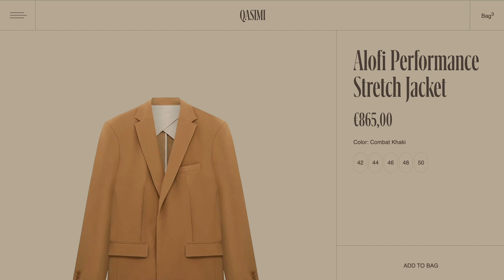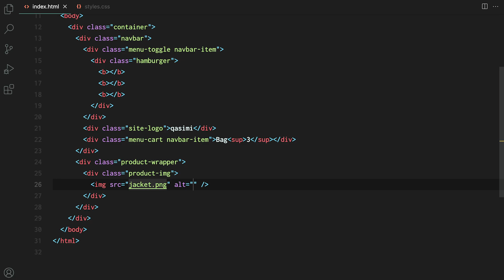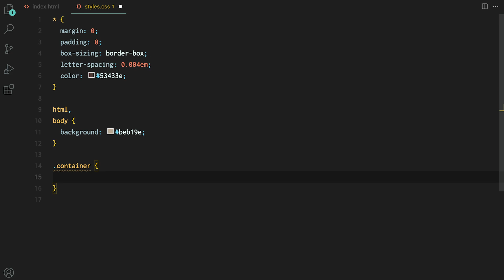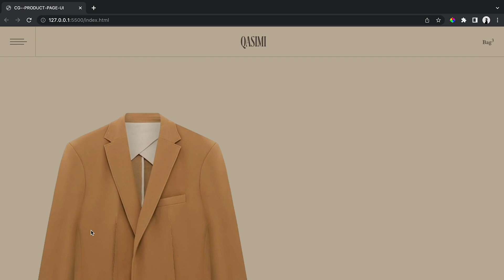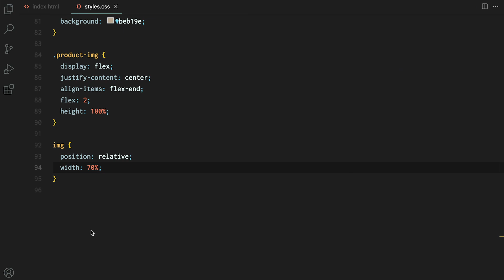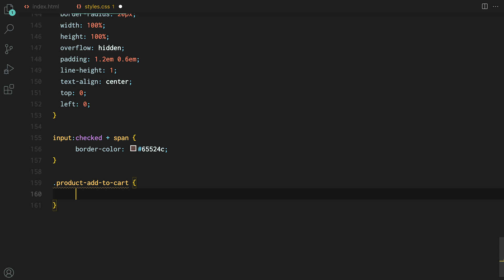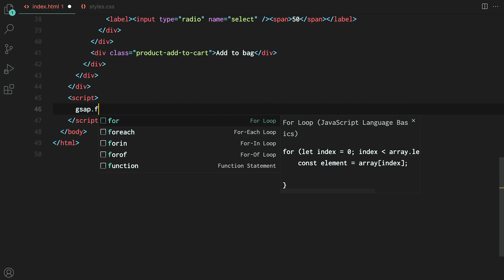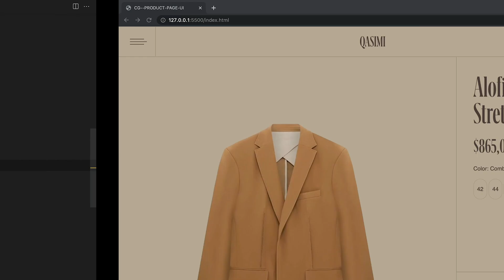Product Page Design Using HTML, CSS & JavaScript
I was just randomly messing around with some designs and experimenting on animations till I made something. So this is the eventual product of my experimentation.